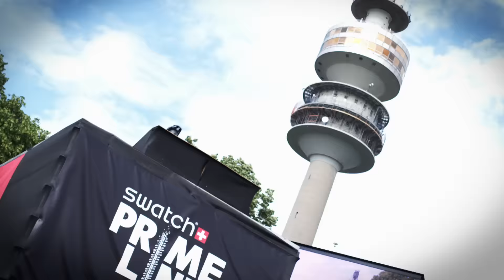MUNICH MASH 2015: Event Highlights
What a weekend! The second edition of MUNICH MASH was a huge success, featuring three days of world-class action sports witnessed by 67,000 visitors in good weather.

The FMB Diamond Series Event SWATCH PRIME LINE drew tens of thousands of fans to the Coubertinplatz square and the Olympic Lake in the heart of Munich’s Olympic Park, while the atmosphere was also rocking at the two indoor events BMX STREET RINK and SKATEBOARD STREET RINK in the Olympic Ice Stadium. Providing the beats and breaks this year was rapper CASPER and DJ, who drew a crowd of thousands to the famous Red Bull Tour Bus. And the place to be throughout the three days was the MASH FEST combining interactive zones, music, culture and information stands.

As always we will be looking to build on the success of MUNICH MASH 2015 when the world’s best return to Bavaria next year. The focus will once again be on creating a spectacular action sports event where the international elite can push the limits of what is possible. Ready for the next level? We certainly are!

              See you 2016!